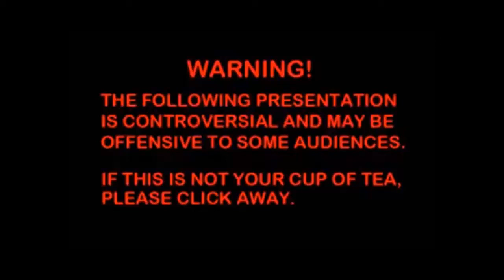RSN RAYER (DAP):Anaathai Kaluthai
We Brings You The Funniest Video Skits On The Net.